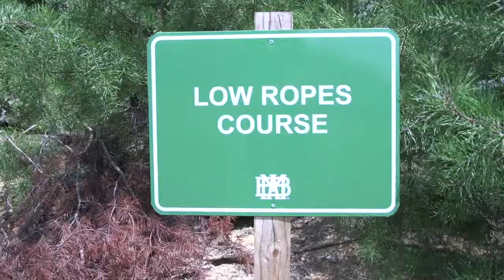Long Mountain 7th Grade Trip 2019